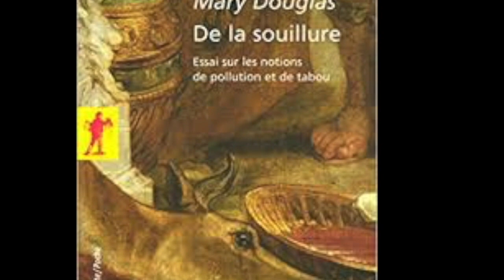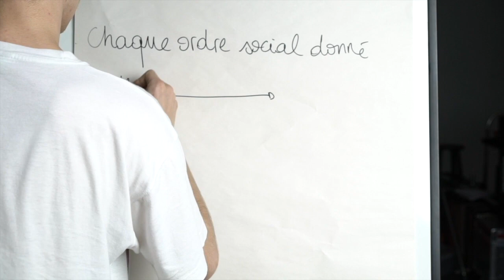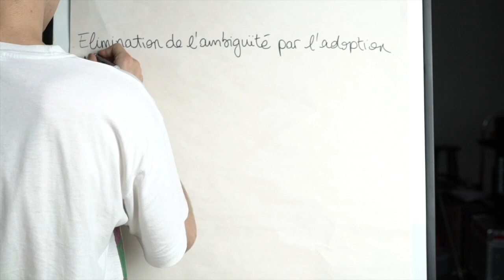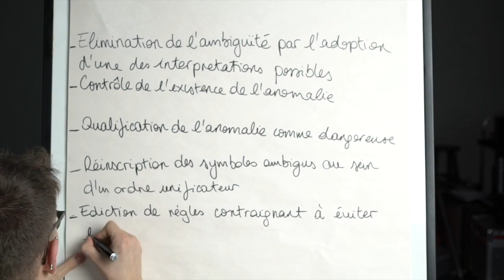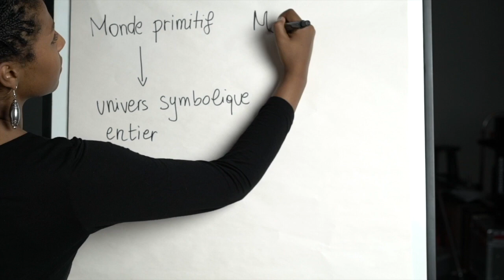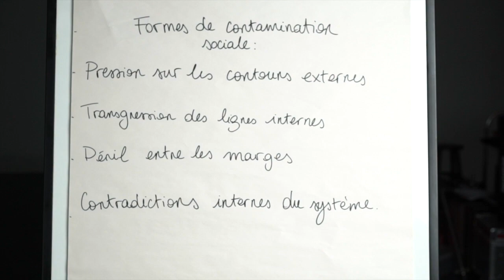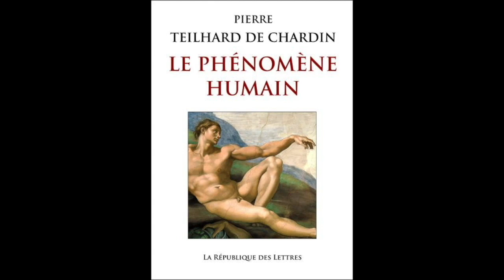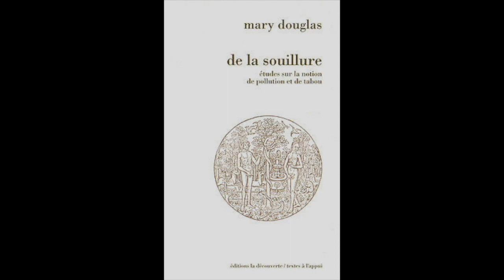Mary Douglas : "De la souillure"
Présentation de l'ouvrage "De la souillure" de Mary Douglas. Par Thomas Rouvier, EHESS, et Yassin Dia, EPHE.